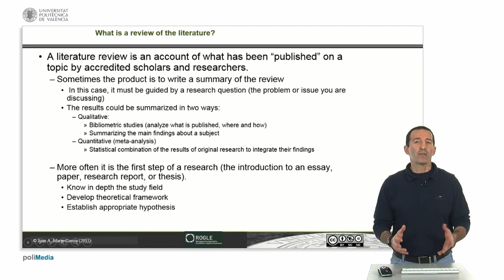Qué es una revisión sistemática de la literatura